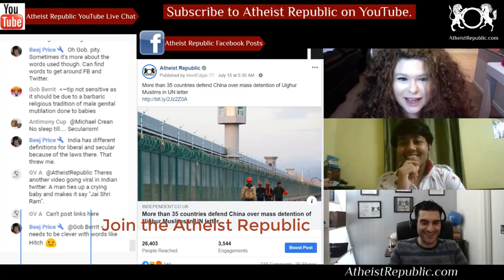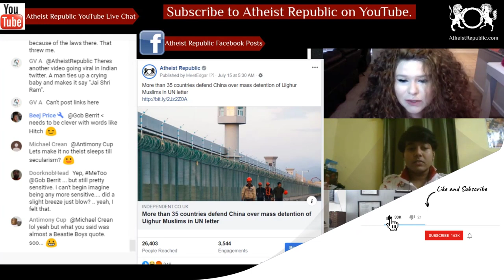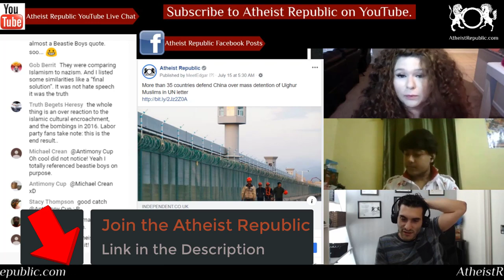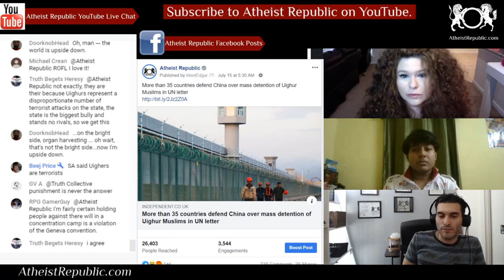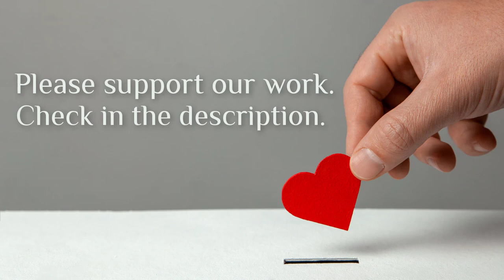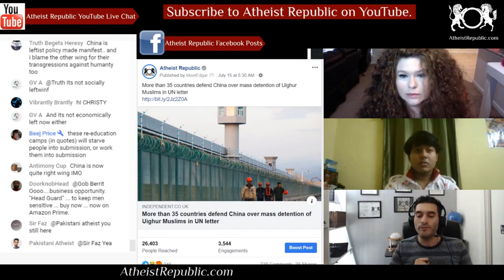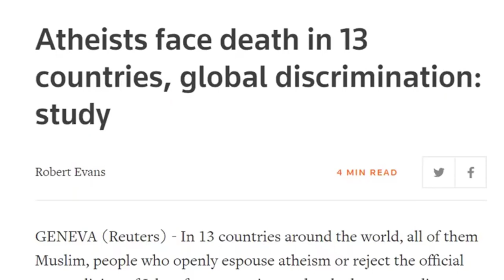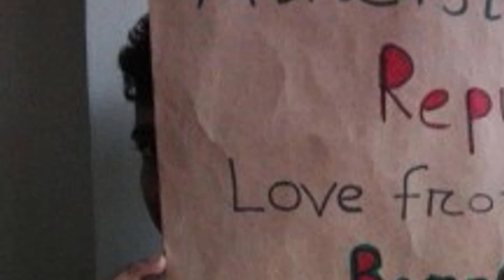More Than 35 Countries Defend China Over Mass Detention of Muslims 😔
More than 30 countries have signed a letter defending China's treatment of Uighur Muslims in the Xinjiang region in response to Western criticism. Ambassadors of 37 states from Asia, Africa, the Middle East and Latin America praised China’s “contribution to the international human rights cause” in the letter sent to the UN's Human Rights Council. “We note with appreciation that human rights are respected and protected in China in the process of counterterrorism and de-radicalisation,” the letter read. The letter was a riposte to the action taken by 22 mainly European countries at the start of the week. They had urged China to halt the arbitrary detention of Xinjiang’s ethnic Uighurs and other minority groups, which academics and human rights groups estimate have swept around one million people into forced re-education.

Source: More than 35 countries defend China over mass detention of Uighur Muslims in UN letter
Location: China